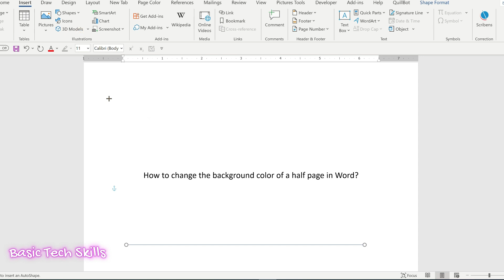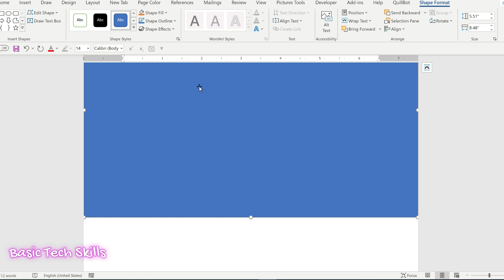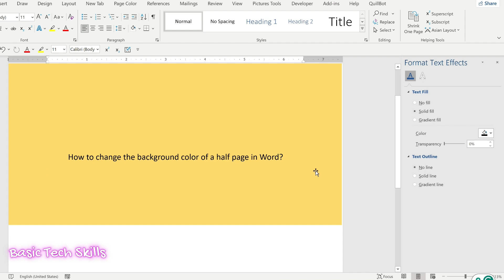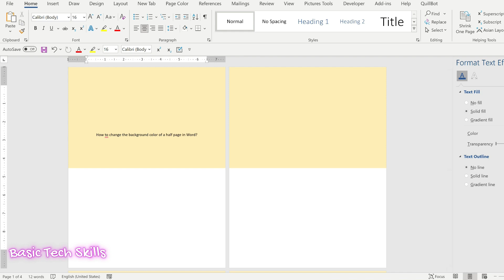How to change the background color of a half page in Word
In this video, you will learn how to change the background color of a half page in Word. You may try different colors to achieve the same results.

I request that you watch the entire video and use the pause button to understand every step. I will upload more tutorials in my upcoming videos. Learning and getting accustomed to new technology is required at every stage of life, and basic tech skills make learning an interesting and enjoyable experience.